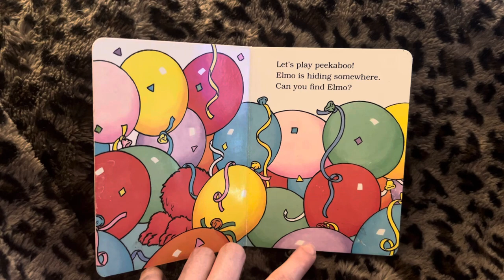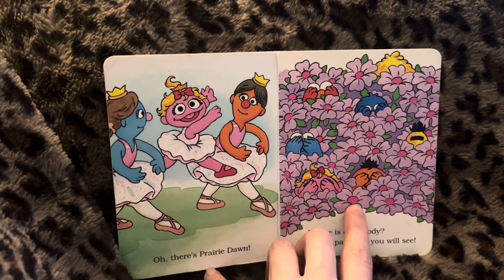Children’s book reading Peekaboo, Elmo!